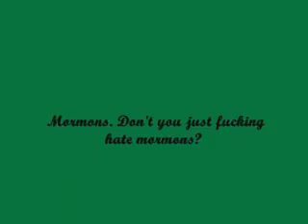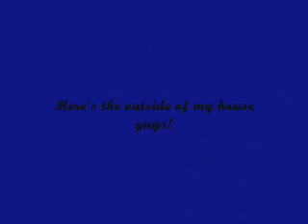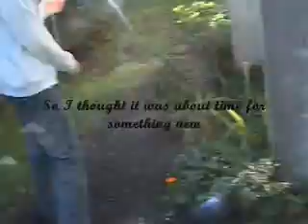Fuck Jehovas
An outdoors video of me and two of my mates. Something different!